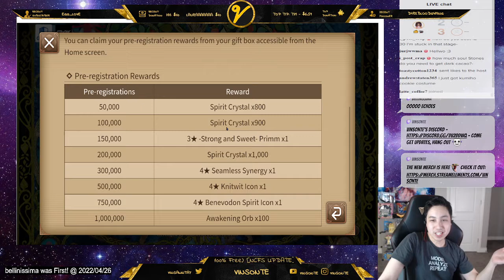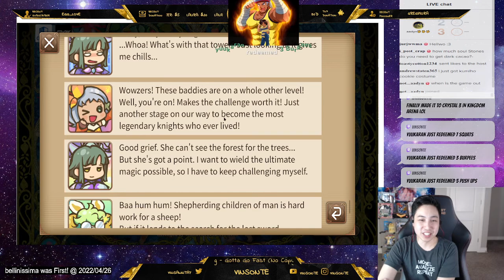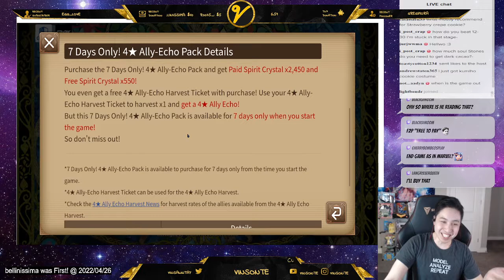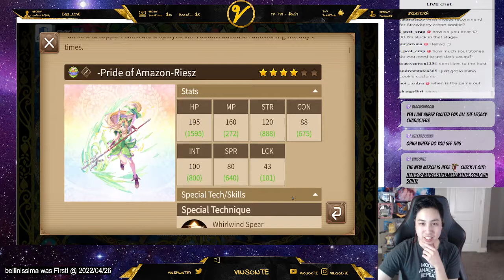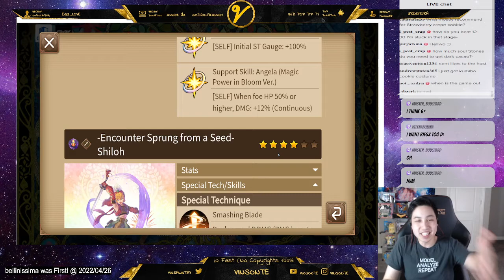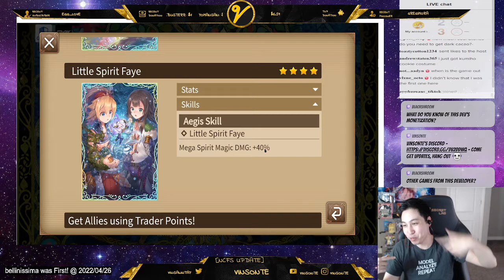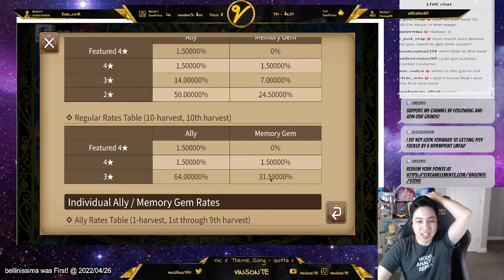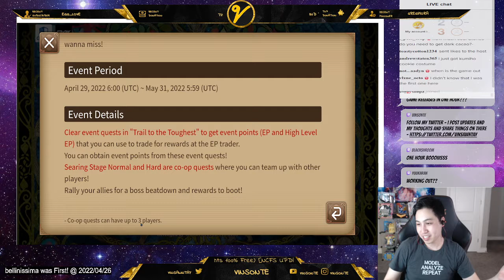Launch Events | Banner Info | Upcoming Events - Echoes Of Mana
3 Stars are different than 4 stars